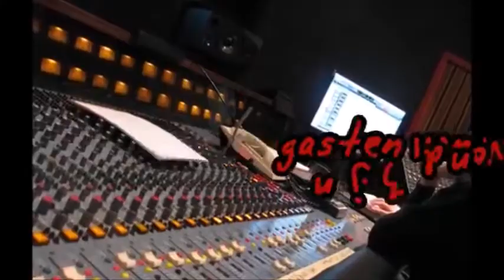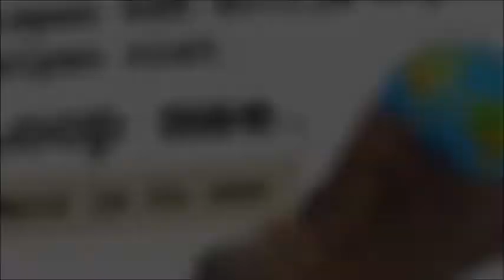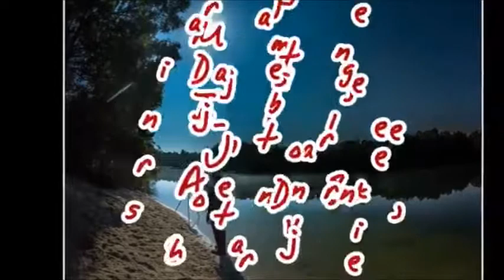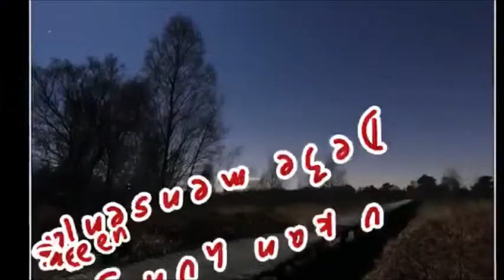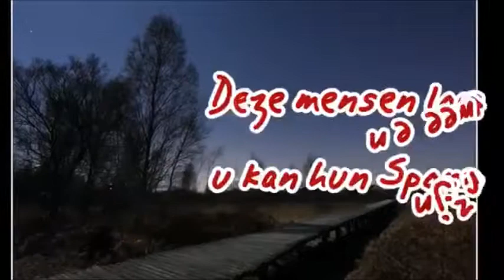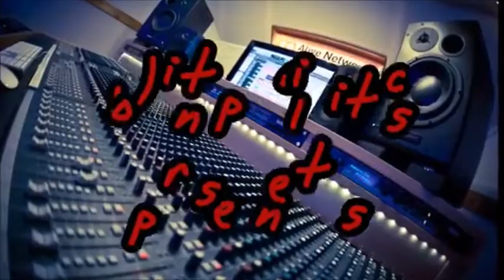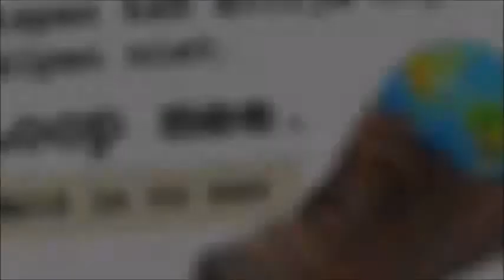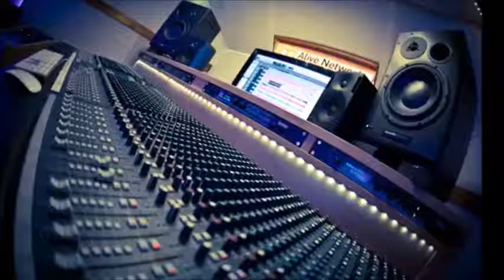'De nacht van de vluchteling' @Joint- Politics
Te gast Rena Netjes: arabist, journalist Okke Ornstein: journalist, Ton Huizer: St. Vluchteling: 'Nacht van de vluchteling.
Hosts: Anaïs Cortez- Reina, NineG Music, Madchillyred